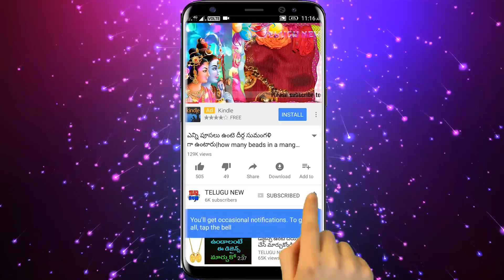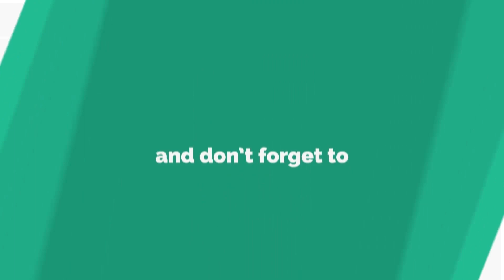రేపు సోమవారం గుప్పెడు ఆవాలను మూడు సార్లు ఇలా తిప్పి అక్కడ కొడితే మీ తలరాత మారిపోతుంది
గుప్పెడు ఆవాలను మూడు సార్లు ఇలా తిప్పి అక్కడ కొడితే మీ తలరాత మారిపోతుంది